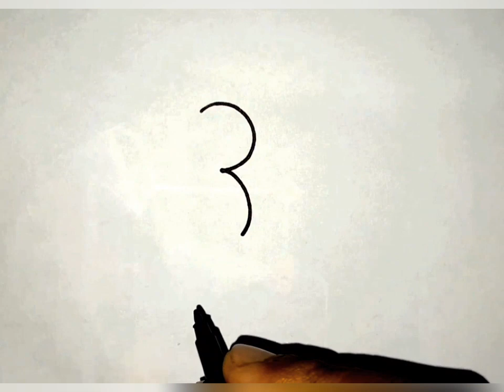নতুনদের জন্য কীভাবে একটি হাতি সহজে আঁকবেন। How to draw an Elephant Easy for beginners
নতুনদের জন্য কীভাবে একটি হাতি সহজে আঁকবেন।
How to draw an Elephant Easy for beginners